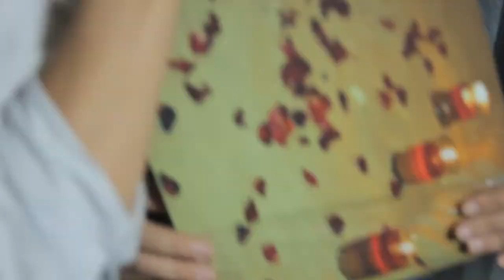Maffi + Jimmy - onsite video by Nino Ventura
SDE by Nino Ventura FIlms